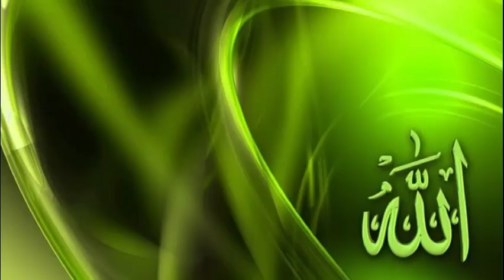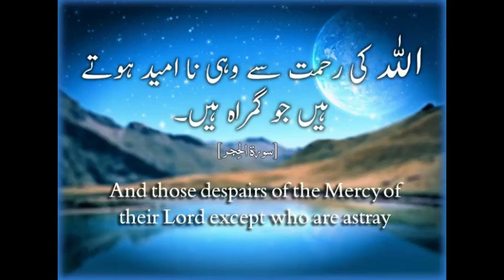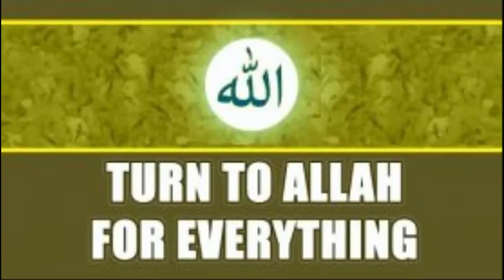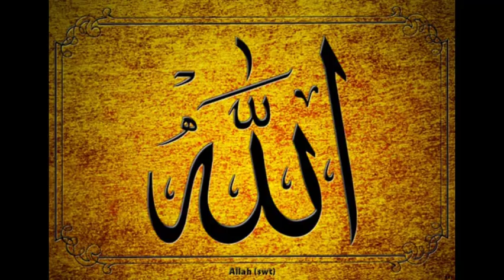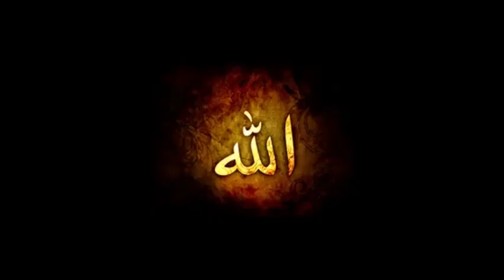Mere Allah Tu Kareem Hai Mere Allah Tu Raheem Hai | Ijaz Muhammad Saqiq | No Copyright Nasheed Hamd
Mr Ijaz Muhammad Saqib is a very learned Science Teacher and is presently serving in Governament Higher Secondary School Number 1 Kohat (GHSS No.1 Kohat). He is one of the most upcoming Naat Khuwaans in Pakistan, specially in Kohat. He is also a fan of famous Singer who converted to Naat Khuwani Shaheed Junaid Jamshed.

Topic: Mere Allah Tu Kareem Hai
Vocals: Ijaz Muhammad Saqib
Category: Munajaat, Hamd, Dua, Naat, Nasheed
نعت شریف ﷺ نعت شریف نعت حمد

Ijaz Muhammad Saqib, GHSS No 1 Kohat, Moti Masjid Kohat, ,حمد,نعت Naat, Hamd, Munajaat, Nasheed, Ramzan, No Copyright Nasheed, Islamic Releases, Junaid Jamshed, Naat lyrics, Islamic songs